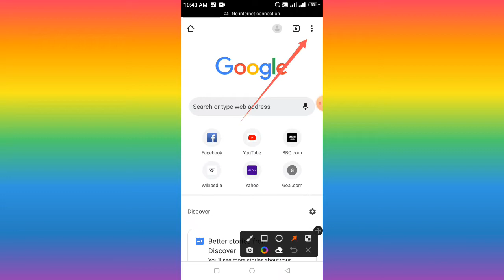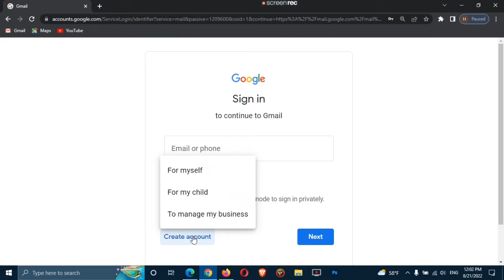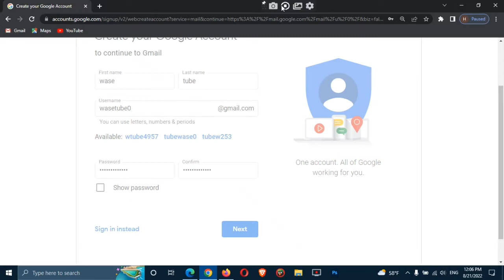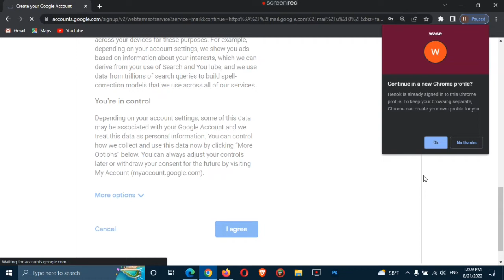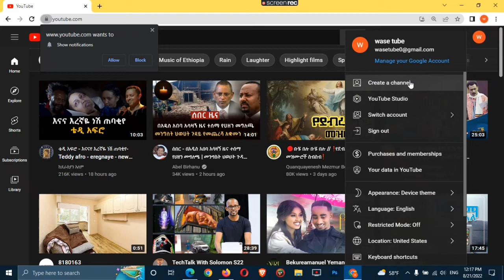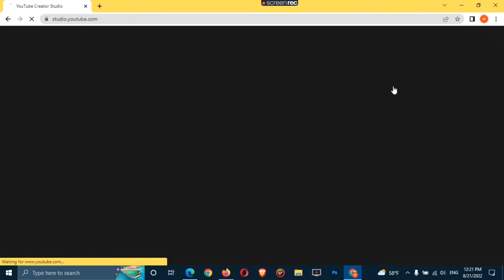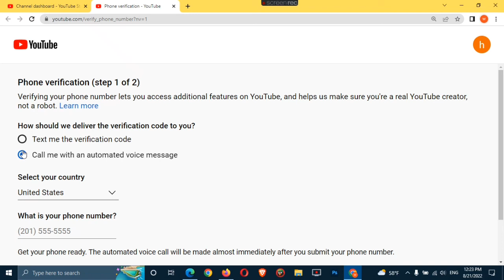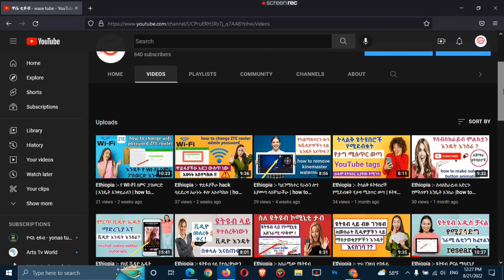Ethiopia :- ብራንድ የሆነ ገንዘብ የሚሰራ የዩትዩብ ቻናል አከፋፈት | how to cretae YouTube channel | ዋሴ ቲዩብ | wase tube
Ethiopia :- ብራንድ የሆነ ገንዘብ የሚሰራ የዩትዩብ ቻናል አከፋፈት | how to cretae YouTube channel | ዩቱብ | ዋሴ ቲዩብ | wase tube